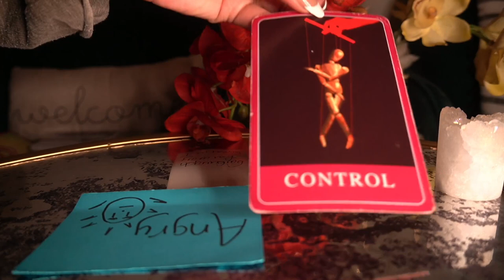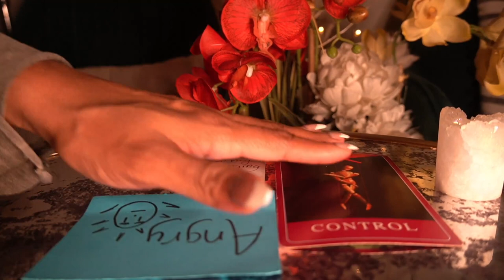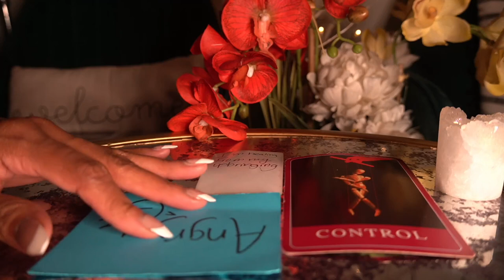CAPRICORN END NOV '21 I'M NOT ANGRY ANYMORE DEALING WITH DEMON$